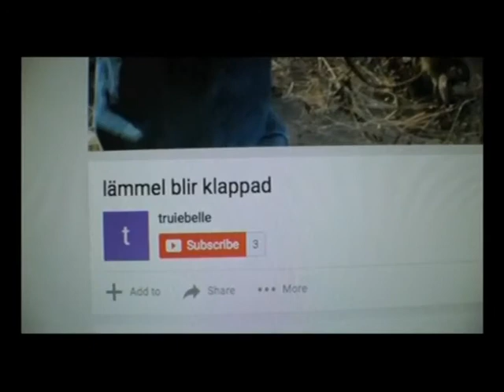Sondrio Festival: ecco i documentari di stasera.